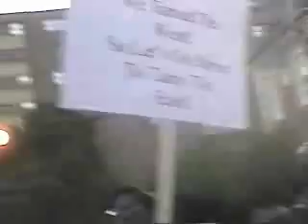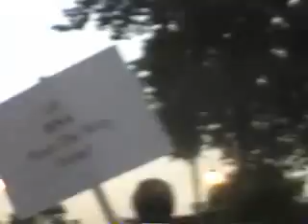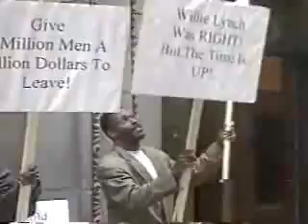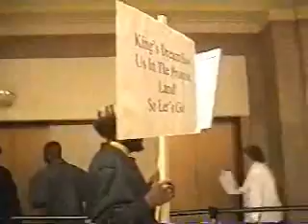Looking for Supporters for Reparation$ and Repatriation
Imam/Minister Howshua Amariel, the spokesman for the Yisraelite Organization of Unity , who lead the way in our generation for Reparations and Repatriation. After April of 2000 when The Mayor Daley and City Council of Chicago Agreed on the payment of Reparations and Repatriation. Howshua Amariel went Looking for Supporters to attend the National Reparations Convention,N'Cobra Reparations Awareness Day and the Rainbow/Push Coalition Reparations Conference.